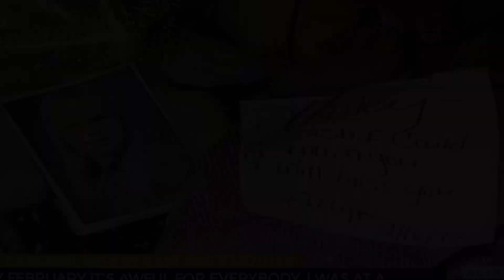A Killer Set Free/ Oregon 7 year old girl murdered by him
A killer set free is about a 16 yr old Jessie Payne-Rana that murdered a 7 year old girl named Ashley Carlson. He has been in prison for over 24 years. This true crime stories is about how the law and crime documentary can be changed by government officials. This coffeehouse crime story and the murder story documentary behind them.